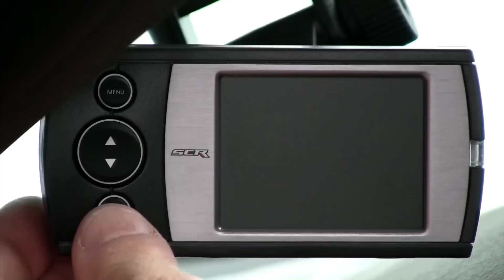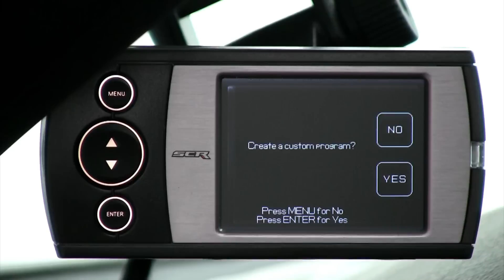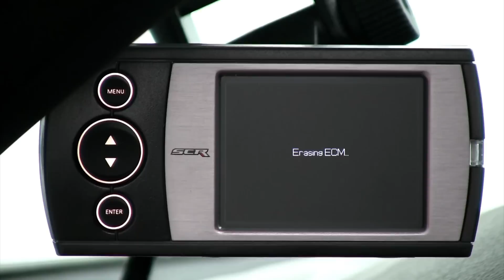How to load a Custom Superchips SCR tune on Ford Focus ST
A custom tune from Superchips with their SCR monitor is a great way to squeeze every bit of power out of your 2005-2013 Ford Mustang, or Focus ST. Check out this installation guide on how to load a custom tune after purchasing from Stage 3 Motorsports!